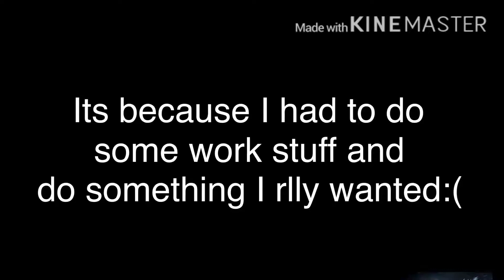Guys....I have another important announcement😢